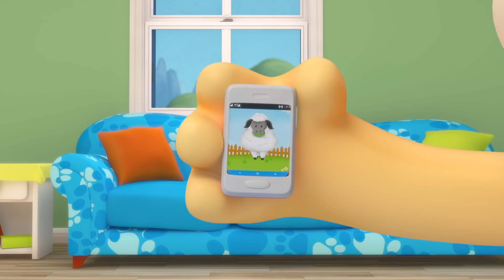Aprender & Brincar™ | Hora de Dormir | Compilação | Desenhos Animados | Aprendendo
Hora de Dormir 0:00
Vamos Conhecer os Animais 1:59
Contando Bananas 3:58
Jogando a bola 5:48
Contando Carros 7:54
Dia de Praia 9:49
O ABC do Macaquinho 11:34
Macaquinho Bagunceiro 13:29
Dirigindo para a praia 15:31
Fazendo Pizza 17:29
Lavando o Carro 19:25
O Quebra-Cabeças 21:34
Piquenique na Sala 23:45
A Festa do Arco-Íris 25:46